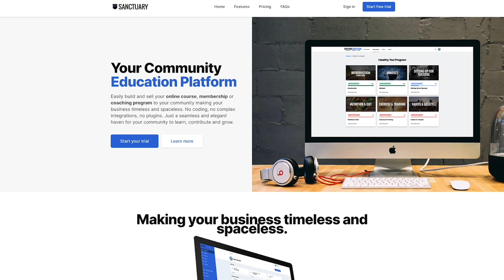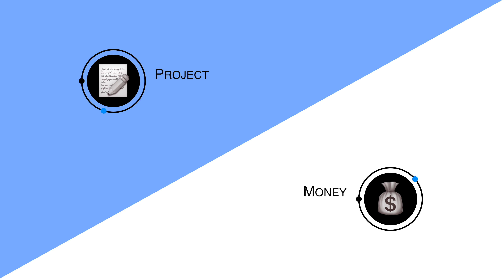HOW TO FIND INVESTORS & RAISE VENTURE CAPITAL!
How to find investors, angel investors and raise venture capital?

To work, connect & collaborate with Aaron Knightley please click the

This episode was kindly sponsored by Shield Global.io who help us deliver this podcast along with all the social media that goes with it to help us get it out to more people which leaves us to just focus on creating more great conversations.

If you want to start, delegate, or optimise your social media or podcast, or even if you want to build your very own online course or program, get into much with the team at shieldglobal.io